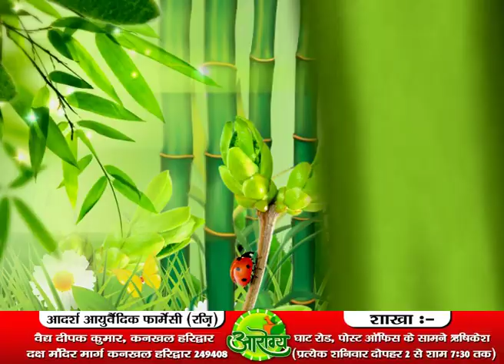बवासीर | Piles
आदर्श आयुर्वेदिक फार्मेसी
वैद्य दीपक कुमार
दक्ष मंदिर रोड, कनखल हरिद्वार 249408